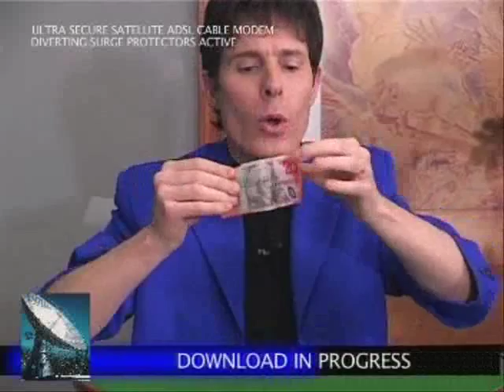24 Years of Living Next Door to Ellis Tim Ellis, DVD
Tim and Sue-Anne have adapted one of there incredible lectures into 3 hours of wonder on this incredible DVD. Ellis & Webster have been known to bring there audiences to multiple ovations. There magic and presentation techniques are world renowned.

Featuring live performances and detailed teaching of:

* Kruger Kard Trick * Hi Tek Deck * Coins Across * Divide & Conquer * 7D * Rubberband Restoration * Barehand Coin Vanish * Spiral Bound * Big Deal * Tricky Trick. * PLUS Performance only of Soda Resurrection.

Bonus performances:

* Hi Tek Deck * 7D * Rubberband Restoration * Coins Across * Tricky Trick * And Bloopers!

Special features:

* How to get an Agent * Floorshow Magic * Ellis & Webster On The Road * 6 Card Rap Music Video Dance Mix * Photographic Gallery of Jeannie * Glossary of Aussie Terms * Elly May's Scrapbook * Promotional Video, and previews of other Ellis & Webster products.

What People Are Saying:

"It's partly impressive and partly plain fun! I enjoyed the trip to Africa, and you definitely get a sense of what it might be like to be on the road... I will definitely get the other two DVDs, this kind of work must be rewarded. I especially like your manly chest when you were buying those Svengali decks, Tim. Are you working out every day? :)

I must add to this excellent review that I can't believe the amount of material - part from all the tricks - they put into this DVD. For example - if you want to know what is is like to be on tour, you can see the movie "hit the road" included. You get a good feel of what it's like to be on the road. These are private home movies which have been edited together from the "24 years" tour. A unique insight and just plain fun. Thanks Tim and Sue-Anne.

Also, there is the loong promo video in where you get to see some great routines filmed in a great setting - here's an inspiration if you want to do your own promo-video.

AND there's lots more. I enjoyed a good five hours to watch through this three hour DVD." - Anders Moden

"All I can say is the Ellis & Webster DVD's are awesome and well worth buying even if you did not find any material on the DVD usefull (which you will find plenty) the comedy style layout and presentation is great! Long live Elly May!" - Michael Sullivan

"This offering is loaded with a ton of great material." - The Magic Cafe

"Elly's explanations are excellent." - The Linking Ring

"Don't miss the home movies from their lecture tours." - Genii Magazine

"These are practical methods for real world conditions." - Magic Seen

"...another outstanding DVD from Tim Ellis and Sue-Anne Webster." - About.com

"Tim Ellis clearly demonstrates that he is on a very short list of performers whose material is as much of interest to magicians as it is to their audiences." - My Lovely Assistant

"There is simply no better way of learning great magic. Tim and Sue-Anne do it perfectly and with class we dont expect in magic DVDs. They outshine all other productions on the market. Thank you, Tim and Sue-Anne." - Inside Magic

"They say confession is good for the soul, so here goes. Most of the instructional magic videos Ive ever seen  even some of the better ones  could be marketed to the general public as insomnia remedies. Ive even jokingly considered a snooze rating for the videos I review  zero to five Zs based on how fast it put me out. Sure, its interesting to watch and learn magic, but if you randomly took a DVD out of your library and popped it into a player for a friend after Sunday lunch, odds are pretty good that hed be out cold before it was half over.

Unless it was one from Tim Ellis and Sue Anne Webster.